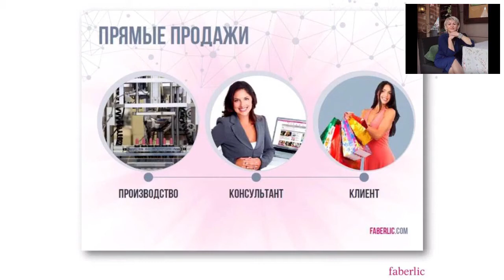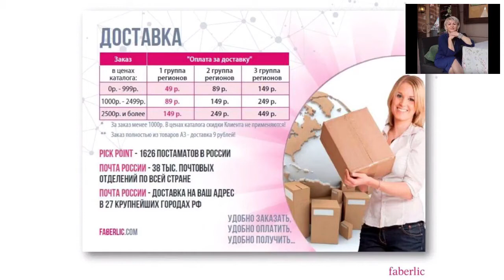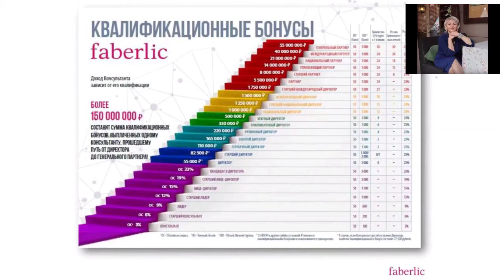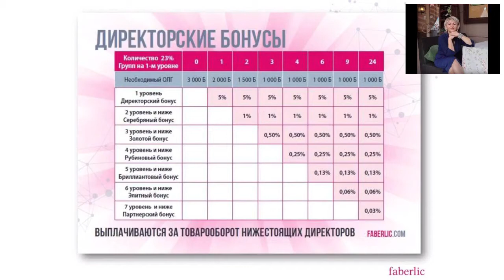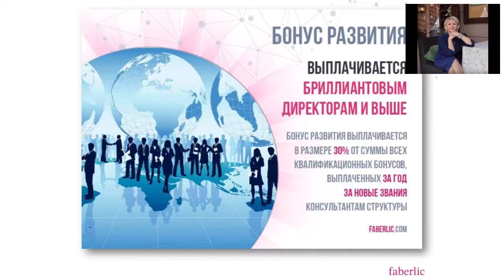Фаберлик Работа - Бизнес План и Презентация Возмоностей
Смотрите, как мы работаем в нашем Интернет проекте "Faberlic Project" и подключайтесь в нашу команду

И я понимаю, что не могу ответить на него в двух словах, так как ответ должен быть систематический и наиболее развернутый.

Прежде всего, перед стартом Вашей карьеры в МЛМ, Вы должны выбрать одну из 4-х Стратегий развития своей Структуры.

Поэтому, если Вы хотите строить в Фаберлик Бизнес, который будет приносить Вам максимальные доходы, то сначала определитесь как Вы будете работать:

1. Создание Потребительской Сети («Магазин на Дому»);
2. Создание Лидерской Структуры (быстрый Квалификационный рост);
3. Создание Комбинированной Структуры (сеть Лидеров и Потребителей);
4. Создание Сети Предпринимателей (Руководители с открытием Офисов);

Меня постоянно спрашивают:

- Я уже в Фаберлик как работать и получать Максимальные Доходы?
- Как именно я выстраиваю свою Структуру?

По-идее, каждая из этих моделей может давать Вам неплохой доход, если этим заниматься профессионально и делать Бизнес с Фаберлик делом своей жизни…

Но из своего опыта я могу сказать, что Максимальную Доходность дает всегда - “Комбинированная Сеть”, так как на практике проверила все эти стратегии.

И сейчас я строю свой МЛМ Бизнес совмещая “Комбинированную Сеть” и создание "Предпринимательской Структуры".

Работа в Фаберлик сейчас для меня является не просто источником заработка, но и стилем всей моей жизни.

Давайте кратко разберем каждую из 4-х моделей построения структуры:

Стратегия №1 – “Структура Потребительской Сети”.

Я называю ее “Магазин на дому”, так как большая часть людей в этой структуре просто пользуется продуктом Компании.

Конечно же здесь есть и хорошие продавцы, которые пришли строить Бизнес Фаберлик, но большая часть, это конкретно Потребители.

Поэтому для того, чтобы хорошо зарабатывать при данной модели, Вам необходимо большое количество Потребителей (больше Структура - больше доход).

Стратегия №2 - “Лидерская Структура”.

Обычно Лидерская Сеть создается для того, чтобы быстро прирастать в Статусе и собирать все Бонусы по Квалификационной Лестнице.

(О маркетинг плане и о компании Фаберлик Вы больше узнаете в данном видео)

Если Вы выберете стратегию построения “Лидерской Сети”, то вам необходимо понять, что главная задача здесь - это поиск Партнеров и доведение их до результата (Квалификации).

При такой модели в Фаберлик Ваша зарплата будет зависеть только от роста Лидеров. Поэтому смотрите подробнее в данном видео фаберлик презентацию.

Стратегия №3 - “Комбинированная Структура”.

Комбинированная Структура - от того и называется так, что это смешанная сеть из: Потребителей + Продавцов + Лидеров.

Данная модель подходит больше тем, кто пришел строить Сетевой Бизнес на долгосрочную дистанцию.

Поэтому, если Вы хотите получать не только Квалификационные Бонусы (как в модели “Лидерской Сети”), но еще и ищите возможность как заработать в МЛМ, получая постоянные доходы от товарооборота Вашей Структуры...

То стратегия Комбинированной Сети идеально для Вас подходит. (смотрите подробности в Фаберлик Маркетинге по всем цифрам и доходам).

Стратегия №4 -  “Предпринимательская Сеть”.

“Предпринимательская Сеть” - это когда приходят конкретные Партнеры (руководители), которые в дальнейшем открывают Агентские Пункты от Компании и получают от Фаберлик доход.

Цель данной модели - освоение и захват Регионов, Стран и Городов (создание Международной Сети).

Если Вам интересна полная информация по всем 4-м Стратегиям и чтобы у Вас в Фаберлик Заработок был намного выше... То читайте полную статью на моем блоге

Если Вы еще не зарегистрированы в Фаберлик и ищете профессиональную команду, то добро пожаловать в наш Интернет проект Faberlic Project

С уважением Татьяна Курячая